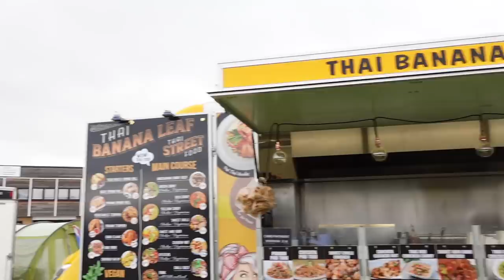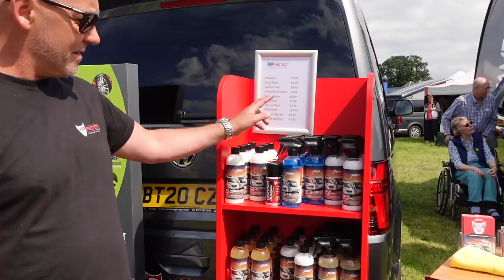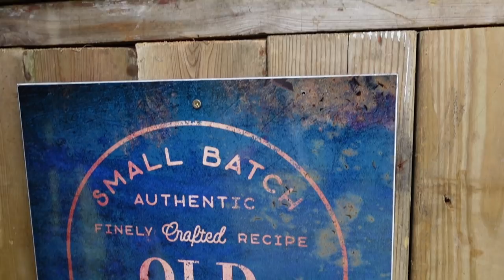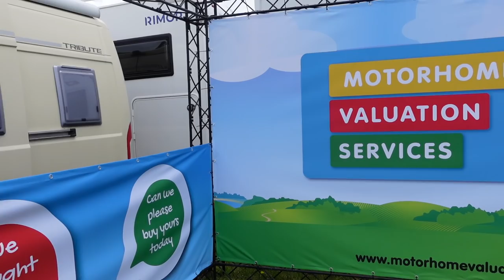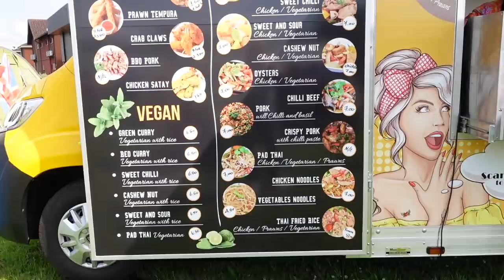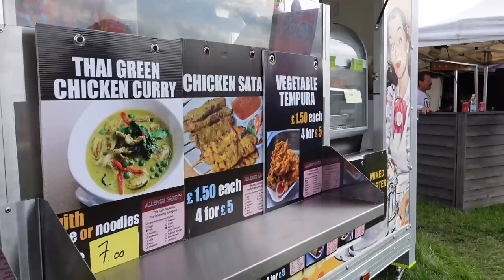The Midsummer Motorhome & Campervan Show 2021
YAY!!! More fun with our lovely friends!  Steve and Lyndsay left the boys at home and headed out for another day trip to another Motorhome Show, this time it was the Midsummer Motorhome and Campervan Show at Stoneleigh Park. Happily we bumped in to our great mates and had a fab time exploring the stalls and stands.

Recently Steve bought the new Sony A7C Camera for photos & video
For our action and the under water shots we use a GoPro Hero 9 Black
We have a drone we use for our aerial shots, the DJI Mini 2

Our Tefal Ingenio pans
The Ninja Foodi Max Multi-Cooker, Pressure Cooker and Air Fryer
Our Quishion Blankets